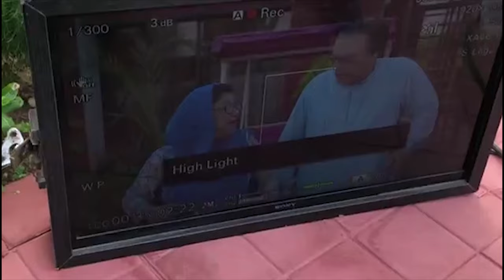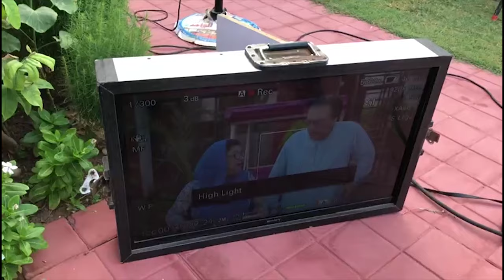Behind The Scenes of Bulbulay Upcoming Episodes (Bulbulay BTS)